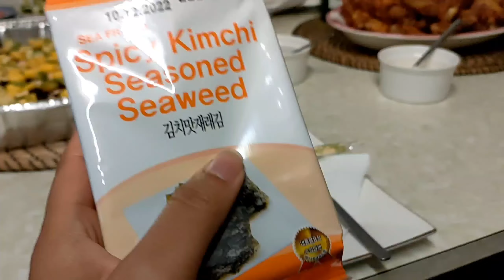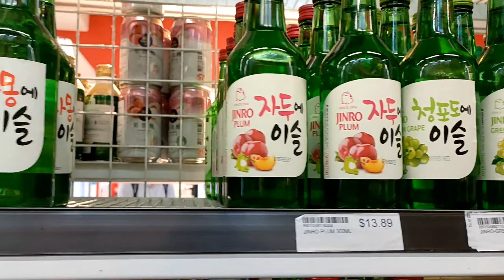Pertama kali makan Balut di Australia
BALUT

Hello teman2!! Sini coy, kami ada vide terbaru yg seru kaalllllliii! Dalam video ini, ada challenge balut yang dimakan bule bang Tom sama Kaka Yoh! Gimana rasanya balut itu?? Yuk! Coba nonton!

Balut adalah masakan Filiine, dan ini dikasih Tante kami! Bisa makan ini kalian?